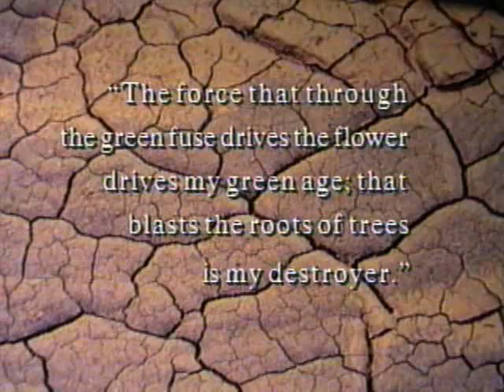The 1st Burning Man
The Burning Man of today evolved originally from an annual art party hosted by Mary Grauberger. Taking place on or around the summer solstice on San Francisco's Baker Beach prior to 1986, the art parties had sculpture burning as a central theme. Then in 1986 Larry Harvey, inspired in part by Mary Grauberger's events, asked his friend Jerry James to help him build an 8' effigy to be burned on Baker beach. This event, unnamed at this point, continued annually until 1990 when, the effigy having grown to 40', the police pulled the plug on the parties climactic burn. Meanwhile, Kevin Evans and John Law, of the Cacophony Society, were planning a similar event called Zone Trip #4 - A Bad Day at Black Rock in Nevada's Black Rock Dessert. Harvey and friends, having nowhere to burn the 40' effigy, joined forces with the Zone Trip #4 group and this was the birth of what we now know as Burning Man. The following clip contains footage of an earlier burn at Baker Beach and also the first burn to take place on the Playa.